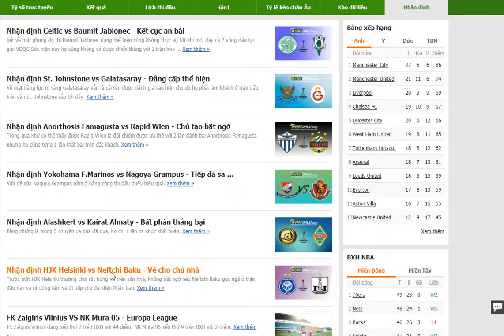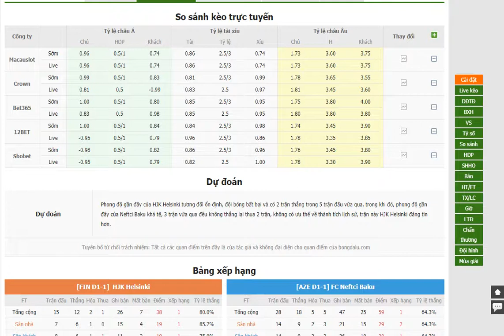HJK vs Neftchi Baku- Bongdalu.com- bóng đá Europa League